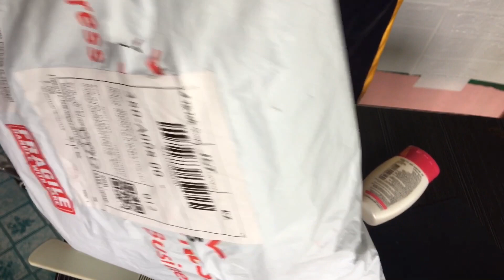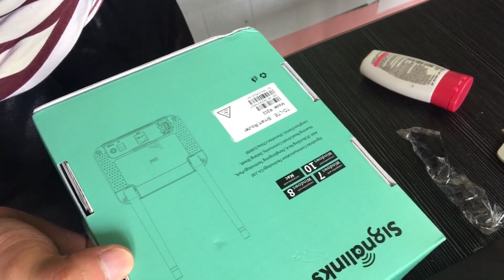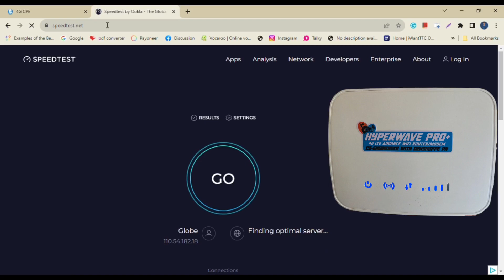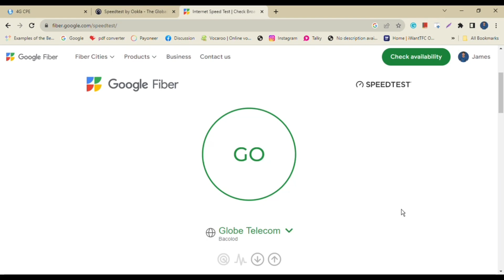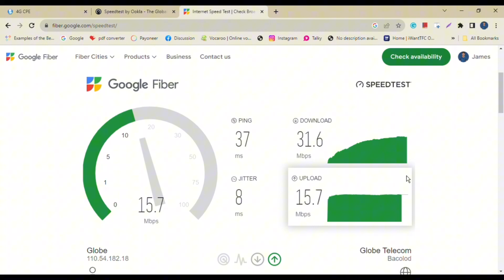Hyperwave Pro+ &Mimo Antenna| Sobrang Lakas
Brand New HyperWave Pro+ 4G LTE Advance Router with Sim Card Slot (Any sim is compatible) at meron din Antenna port, na compatible sa kahit anong WiFi Antenna tulad ng Parabolic at MiMo Antenna

Key Features:
✔ Openline, any sim is compatible (works with Gomo, Globe, Smart, DITO, PLDT, TM, TNT, Sun, International SIM, etc..)
✔ Full Admin Access
✔ Band Locking Selector
✔ Compatible with any Wi-Fi Antenna - SMA Port
✔ Channel Changer
✔ Upgradable Firmware
✔ Bands Supported B1 B3 B7 B8 B18 B20 B28 B38 B40 B41
✔ IMEI Changer